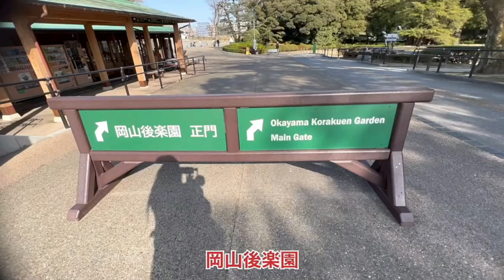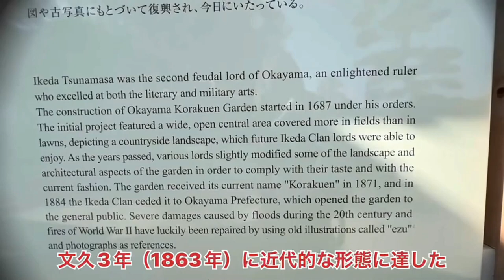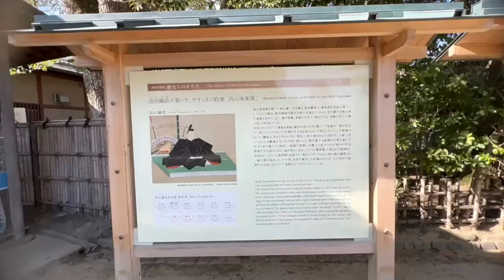岡山後楽園 : KORAKUEN one of the three great gardens of Japan ❣️ MISS RAH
JAPAN TOUR
JAPAN VLOG
JAPAN TRAVEL
JAPAN DIARIES
JAPAN STORIES